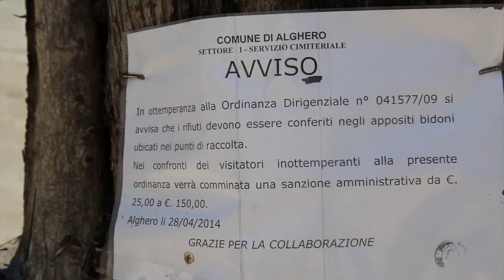Cimitero, oggi lo vediamo così: decoroso e pulito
Lo abbiamo visto in condizioni indecenti. Oggi però, dopo le vostre segnalazioni e l'impegno di tutti, il luogo santo ha un nuovo volto